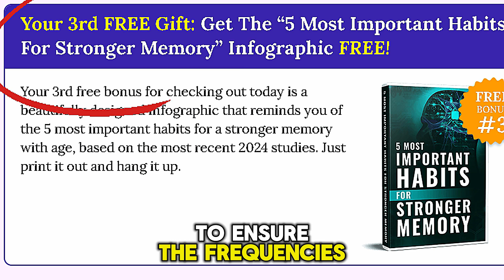The Brain Song Reviews 2025 🧠 Gamma & Theta Waves, BDNF Boost & Memory Focus System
The Brain Song Reviews 2025 🧠 Scam or Legit?  Gamma & Theta Waves, BDNF, Memory & Focus Explained

If you’ve been searching for The Brain Song reviews 2025, you’ve probably seen questions like Is The Brain Song legit or scam?, Does The Brain Song really work for memory and focus?, or even What is The Brain Song audio system all about?. In this detailed review, we cover everything you need to know about The Brain Song CD, digital program, and its impact on brain health.

✅ What Is The Brain Song?

The Brain Song is a unique audio program designed to activate BDNF (Brain-Derived Neurotrophic Factor) and balance gamma and theta waves in the brain. Unlike a typical “song about the brain” or a school tune like the 4 lobes of the brain song lyrics, this is a scientifically inspired sound system created to improve focus, enhance memory, reduce stress, and support overall cognitive health.

Users often call it The Brain Song original system because it uses targeted frequencies instead of generic meditation tracks. The combination of gamma brain waves (linked to learning, focus, and creativity) and theta brain waves (associated with relaxation, memory storage, and deep calm) makes it a powerful brain entrainment tool.

⚡ How Does The Brain Song Work?

By listening to The Brain Song audio daily, the system aims to:

✅ Stimulate BDNF, which supports memory and neuroplasticity

✅ Balance gamma and theta brain activity for focus + relaxation

✅ Improve recall, concentration, and mental clarity

✅ Reduce brain fog and fatigue

✅ Support emotional stability and better sleep

Many users report that after weeks of use, they notice clearer thinking, improved learning ability, and stronger memory recall.

🌍 Where Is The Brain Song Available?

The Brain Song is digital but sometimes promoted as a The Brain Song CD option. It’s officially available worldwide, including The Brain Song USA, The Brain Song Australia, and Europe.

⚠️ Important: Be cautious of fake downloads and scam copies. Some people have reported The Brain Song complaints when buying from unofficial sources. Always check the official website to access the authentic version.

💬 The Brain Song Reviews & Real Feedback

In 2025, many reviews on The Brain Song highlight benefits such as:
⭐ Sharper memory and faster recall
⭐ Reduced anxiety and improved mood
⭐ More restful sleep due to theta wave balance
⭐ Better focus during study or work
⭐ Relief from mental fatigue

However, like any audio-based program, results vary. Some people see changes within a week, while others need consistent daily use over 30–60 days.

🚫 The Brain Song Scam vs Legit

One of the top searches is “Is The Brain Song scam?”. Based on research, the system is legit, but the problem is that fake versions are circulating. These counterfeit audios don’t include the original gamma + theta wave programming, which leads to disappointment.

👉 Always buy The Brain Song original system only through its official website to avoid scams.

🧠 Final Verdict: Does The Brain Song Work?

Yes—when used correctly and consistently. The Brain Song reviews 2025 show that it’s not a miracle cure but a non-invasive, natural tool to support brain health, focus, and relaxation. If you’re interested in boosting BDNF, balancing brain waves, or improving memory naturally, The Brain Song may be worth trying.